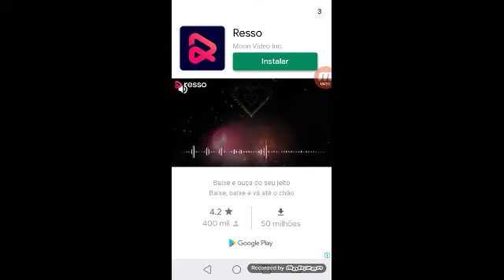shooting ball fase 5 level 56